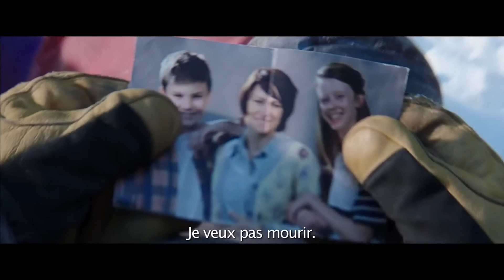Everest - Bande Annonce HD VOST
Un film de Baltasar Kormakur

Avec Jason Clarke, Josh Brolin, John Hawkes, Robin Wright Penn, Emily Watson, Keira Knightley

Deux expéditions distinctes sont confrontées à l'une des plus violentes tempêtes de neige de l'histoire. Luttant contre l'extrême sévérité des éléments, le courage des grimpeurs est mis à l'épreuve par des obstacles toujours plus difficiles à surmonter...